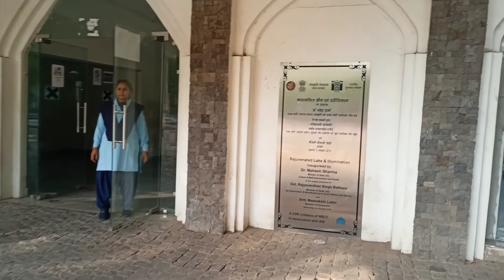Purana Qila || DELHI || Oldest Fort in Delhi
The video is based on the trip to Purana Qila, which is one of the oldest fort in Delhi.
Join the fam and be awesome.